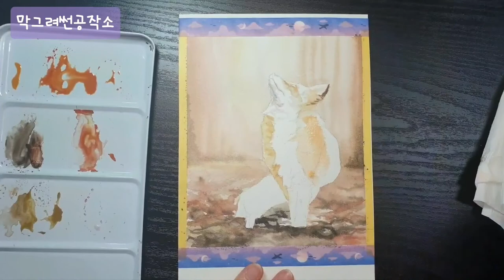수채화그리기 - 여우 그리기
가을을 느끼는 갬성여우 그리기~
여우는 무엇을 보고 느끼는걸까요???